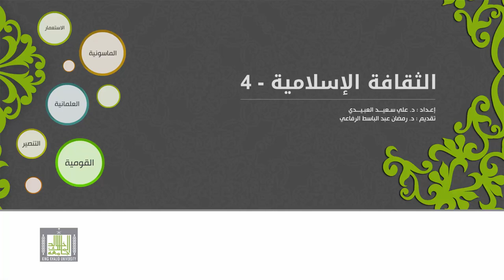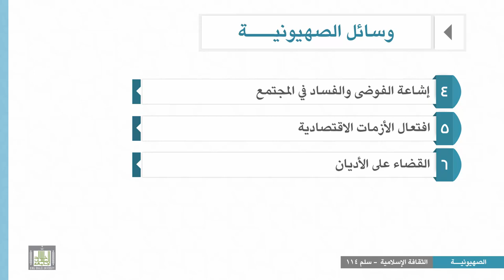الثقافة الإسلامية 114 - الوحدة 8 : وسائل الصهيونية - 3